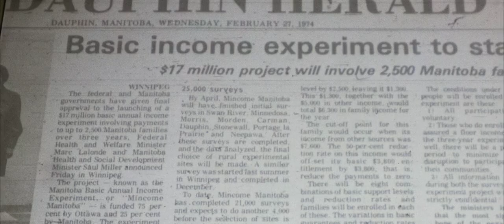The Manitoba Story: A Basic Income Film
Is free money the path to a freer and more equitable future? Can a basic income really make a difference? In concealment for over 40 years, the study results from a Canadian research project are finally out. Meet the leaders, researchers and participants from Dauphin who reveal their experience in the first documentary about Mincome.